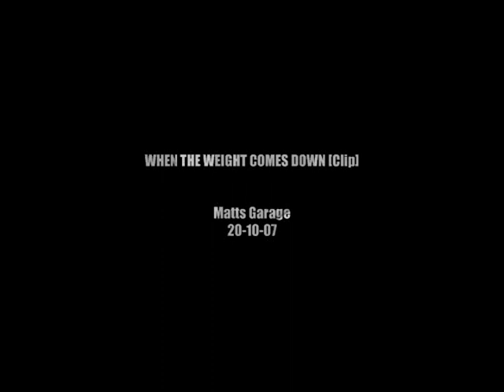Short Fuse - When The Weight Comes Down [Clip]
Drinkin & Jammin' @ Matts garage in October of 2007. From the chorus..a clip of "When The Weight Comes Down" by the Tragically Hip.